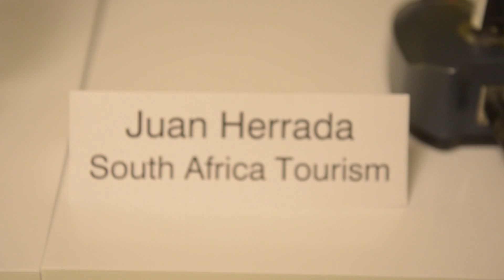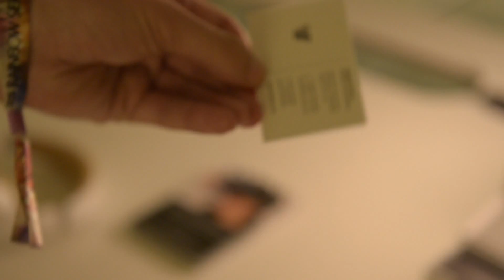Bima Visualise VR Masterclass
BIMA and Visualise partnered up to present a virtual reality panel masterclass, Q&A, and demo session for the public on Wednesday 25 February. Experts in VR technology, as well as the brands and agencies making the most of VR joined to have a detailed talk on the past, present, and future of virtual reality.

Compère:
Stephen Lepitak - Online Editor at The Drum

Speakers:
Will D McMaster - Head of VR for Visualise
Peter Scarfe - Virtual Reality Research Scientist at University of Reading
Conan Kinnear - Head of Mobility at Samsung Electronics UK
Andy Hood - Head of Emerging Technologies at AKQA
Juan Herrada - Head of Marketing and Communications for South Africa Tourism